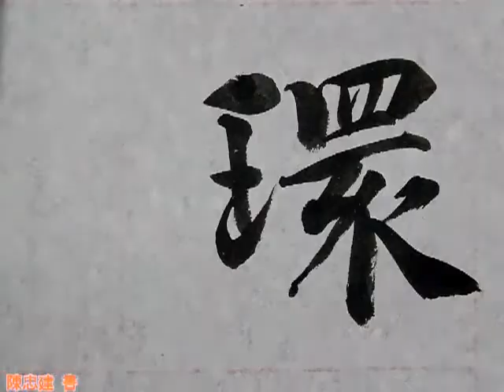096朗曜璇璣懸斡晦魄環照